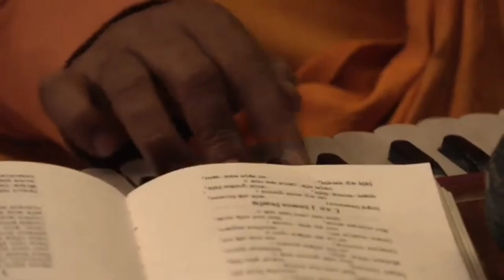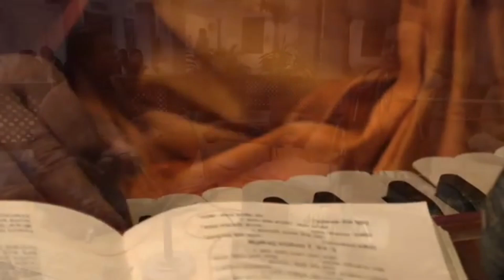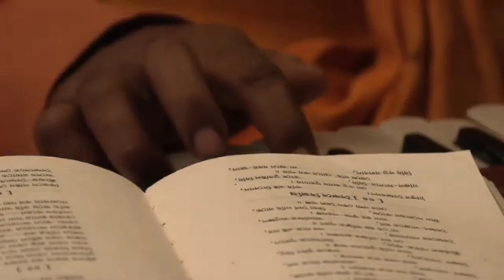Bhajan and Kirtan - 9 (Non Stop) || ভজন ও কীর্তন || Sachi Kumar Pr. || Mayapur iskcon